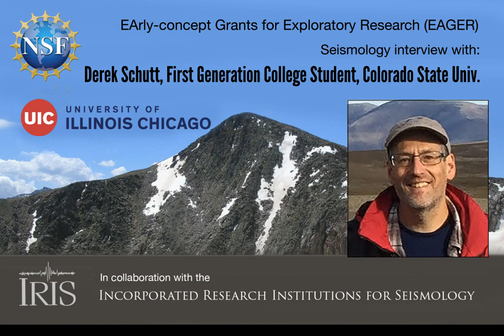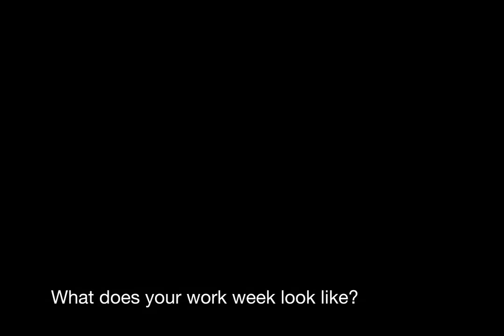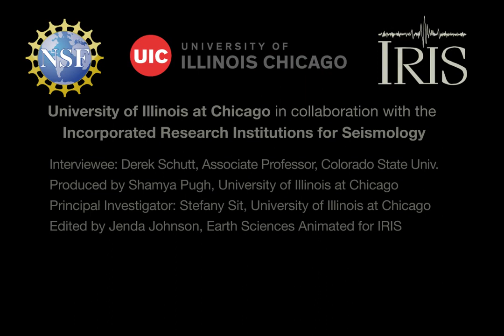Interviews with seismologists—Dr. Derek Schutt, Colorado State University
Interviews with seismologists.
Derek Schutt was a first-generation college student and is currently an Associate Professor in Seismology at Colorado State University.  In Derek’s interview, he discusses his path in academia, current research, advice for students, and more.
TIME CODES:
0:00 How did you become interested in geoscience?
2:30 What does your workweek look like?
3:04 What research topic do you find interesting?
4:11 What do you think are some barriers within your field of work?
5:40 What opportunities are available for people who want to pursue Geophysics?
6:40 What advice do you have for students interested in geoscience?

University of Illinois Chicago in collaboration with the Incorporated Research Institutions for Seismology
The PIS wish to thank the NSF for their award, EAGER: EAR-2042011 EArly-concept Grants for Exploratory Research (EAGER)